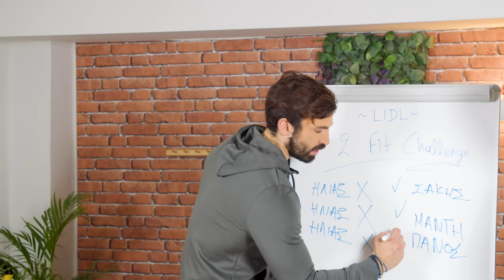2Fit Challenge με τον Ηλία Γκότση και guest τον Πάνο Θεοδώρου #3 | Lidl Hellas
Τα challenges στο 2Fit δεν τελειώνουν και σήμερα ο Ηλίας Γκότσης προ(σ)καλεί έναν φίλο του, Πάνο Θεοδώρου.

Όπως και στα προηγούμενα challenges εκτός από τις γυμναστικές δοκιμασίες στο τέλος ο ηττημένος θα πρέπει να φέρει εις πέρας μια ακόμη δοκιμασία.

Για να υπενθυμίσουμε το σκορ, ο Ηλίας μετράει 2 ήττες. Θα καταφέρει να νικήσει αυτή τη φορά;

00:00 - 00:39 Καλωσήρθατε στο 2Fit Challenge.
00:40 - 00:53 Ο καλεσμένος μας για σήμερα: Πάνος Θεοδώρου!
00:54 - 01:48 Ας γνωρίσουμε καλύτερα τον Πάνο
01:49 - 02:42 Οι ασκήσεις σήμερα είναι…
02:43 - 03:32 Swings με kettlebell
03:33 - 04:52 Βυθίσεις
04:53 - 05:24 Τελευταία άσκηση: εναλλαγή από υψηλή σε χαμηλή σανίδα
05:25 - 08:16 Ήρθε η ώρα για το extra challenge
08:18 - 09:22 Ο χαμένος πρέπει να κάνει ένα τηλέφωνο
09:23- 10:58 Το 2Fit challenge έφτασε στο τέλος του.